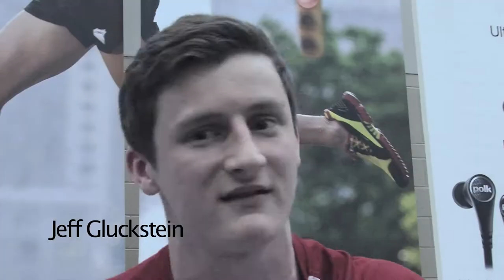Jeff Gluckstein Package By Mike Lucas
Mike Lucas' JR 216 Final Package on Olympic Trampolinist Jeff Glucstein